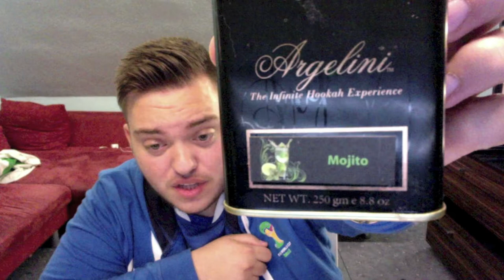Argelini Mojito im Test - HookahAddiction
So Leute hier mein neues Review über den Argelini Mojito.